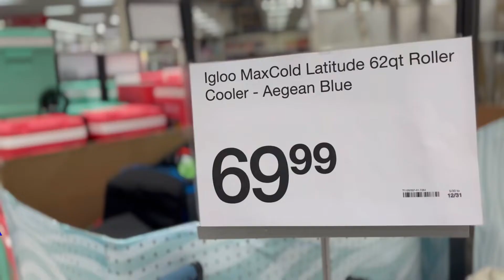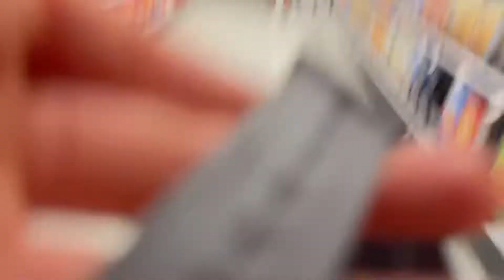Making People Mad EP 17 @justinbarcia51 @adamcianciarulo277 @AjCatanzaro@PaigeChristianCraig